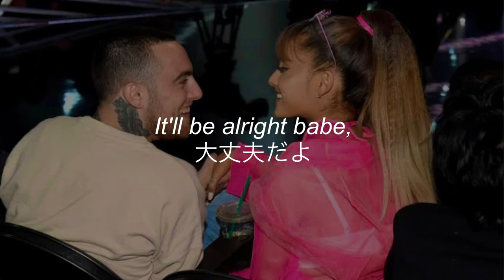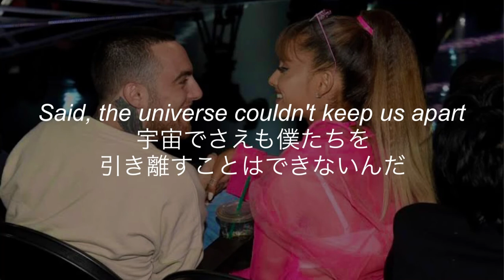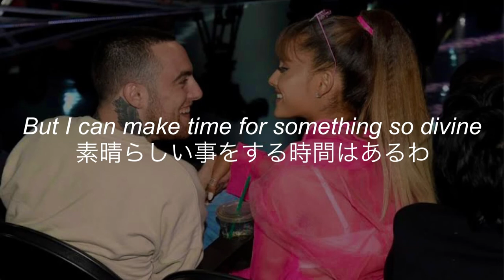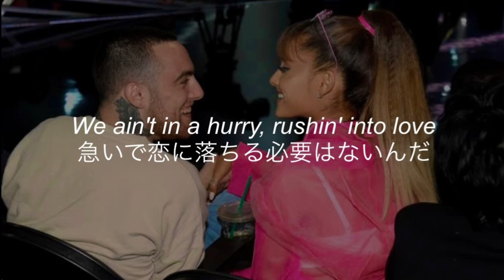［和訳］My Favorite Part - Mac Miller (feat. Ariana Grande)